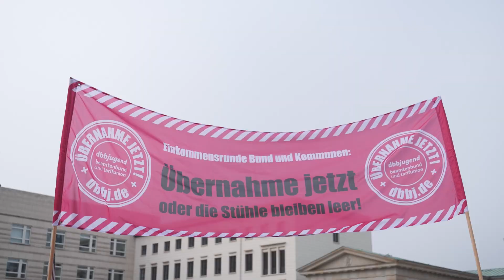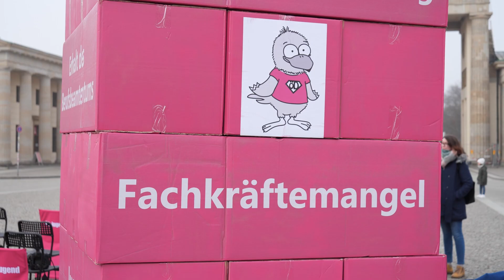Einkommensrunde 2023: Übernahme jetzt!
„Bereits heute fehlen rund 360.000 Menschen im öffentlichen Dienst. Diese Zahl kann sich bis 2030 auf über eine Million erhöhen. Wir können es uns nicht leisten, weiter untätig zu bleiben!"

Die dbb jugend protestierte am 2. März mit dbb Unterstützung für eine zentrale Forderung in der Einkommensrunde mit Bund und Kommunen: Die unbefristete Übernahme von Auszubildenden nach erfolgreicher Abschlussprüfung.